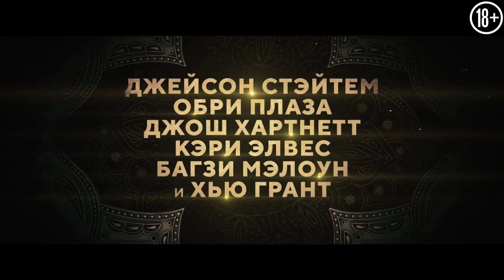Операция «Фортуна»: Искусство побеждать — Русский трейлер (2022)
Русский трейлер фильма "Операция «Фортуна»: Искусство побеждать" 2021 года

О фильме: Элитный разведчик Орсон Форчун получил новое задание: остановить продажу и распространение смертельного оружия. Но в одиночку ему эту миссию не потянуть. Он вынужден объединиться с лучшими оперативниками мира, а также известным киноактером, который предоставит лихой группе убедительное прикрытие. На кону судьба человечества, но на этот раз супершпионам придется играть по правилам Голливуда.

Оригинальное название: Operation Fortune: Ruse de guerre
Страна: США, Китай
Дистрибьютор: MEGOGO Distribution
Режиссер: Гай Ричи
Жанр: боевик, триллер

В ролях: Джейсон Стэйтем, Обри Плаза, Хью Грант, Джош Хартнетт, Багзи Мэлоун,  Кэри Элвес

Русские трейлеры к фильмам и лучшие фрагменты из фильмов